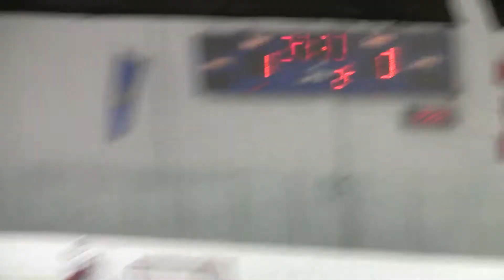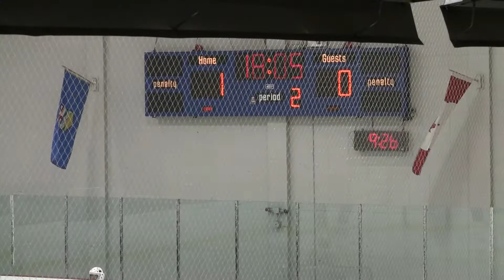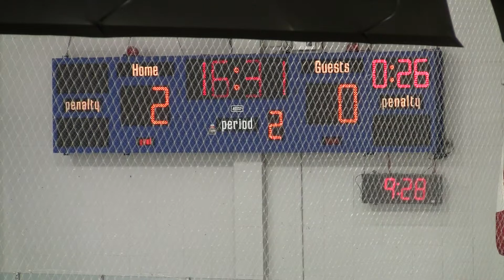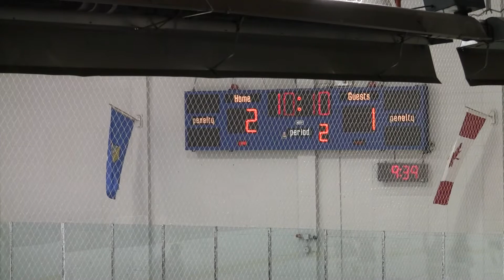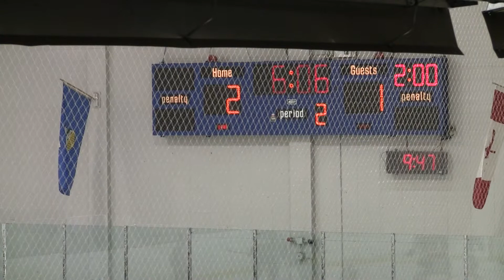Strathcona ACT Warriors vs Wainwright 2nd period part 1